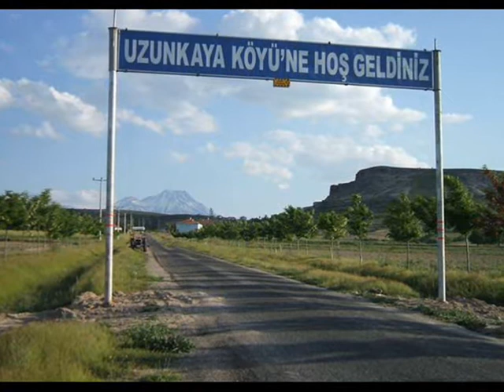HIDRELLEZ KÖY ZİYARETİ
uzunkayaköyü hıdrellez şenlikleri